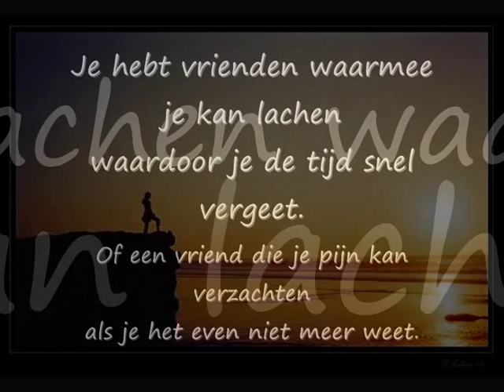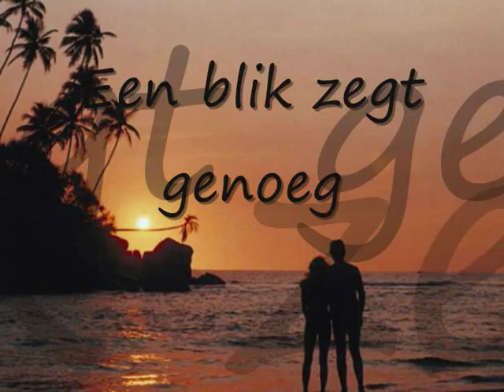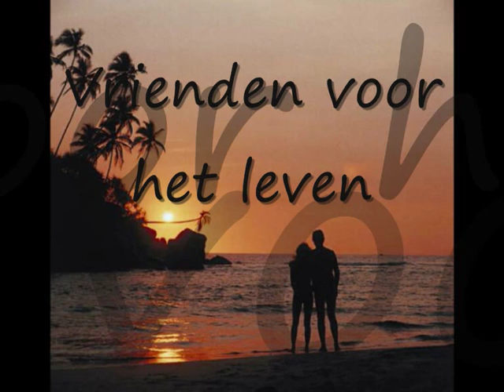Vrienden voor het Leven_Jan Smit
Je komt er achter
Vroeg of laat
Een goede vriend
Een beste maat
Je hebt ze nodig
In het goede en in 't kwaad
Want de weg van 't bestaan
Is soms heel onaangenaam
Er wordt gevallen
En meteen weer opgestaan

Ik heb vrienden voor het leven
Gesteund door lief en leed
Wat een vriend aan mij kan geven
Is geld niet aan besteed
Je hebt vrienden waarmee je kan lachen
En waardoor je de tijd snel vergeet
Of een vriend die je pijn kan verzachten
Als je 't even niet meer weet

Zonder woorden
Merk je snel
Deze vriend
Begrijp me wel
Goed vertrouwen
Is het enige dat telt
Zelfs een blik zegt genoeg
Voor die hechte vriendenploeg
Er wordt gelachen
Met z'n allen in de kroeg

Niet meer weet